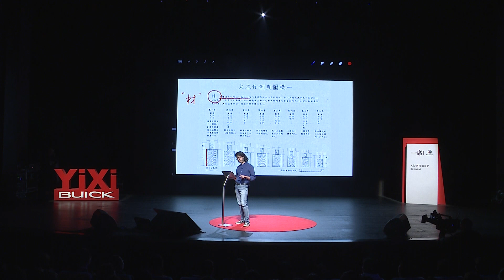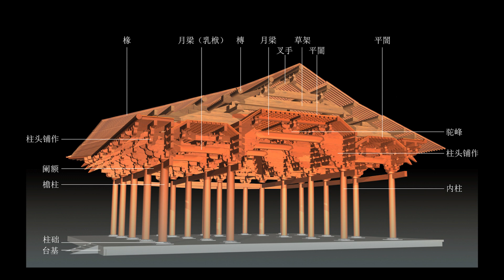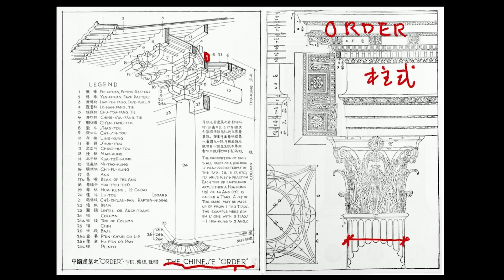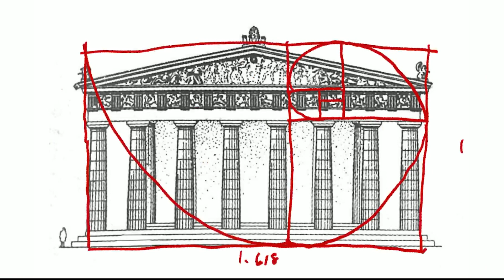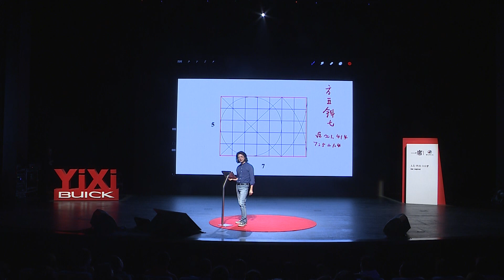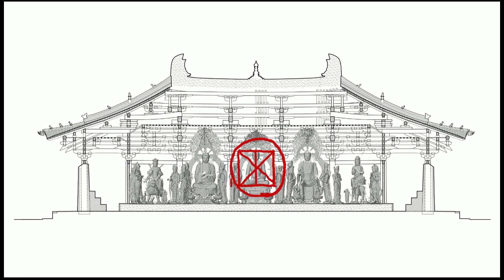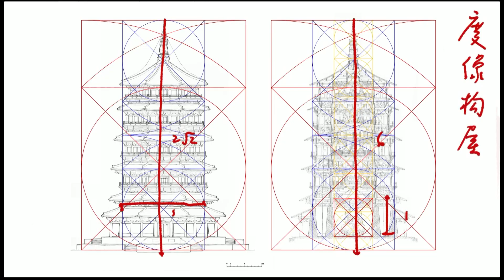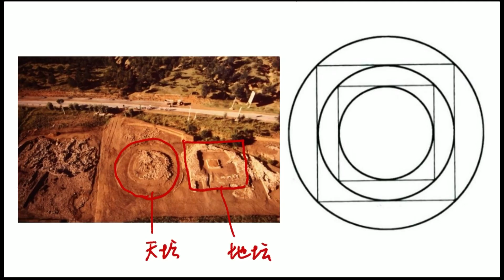【一席】王南：營造密碼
王南，清華大學建築學院青年教師。王南治學興趣的轉變發生在大學三年級，那時他讀到梁思成先生的《中國建築史》，於是從一心一意想成為建築名家轉向對中國古建築的無限嚮往。他和三位同學一起組織「新營造學社」，重走三四十年代營造學社考察路線，每到一處，白天測繪，晚上讀前輩們的調查報告，開啟了對中國古建築的研究。
2013年起，王南開始在《讀庫》連載「建築史詩」系列文章，用普通讀者能看明白的文字條分縷析地介紹中外經典建築史蹟。這次演講，他將以梁思成及中國營造學社同仁「破譯」北宋《營造法式》為線索，結合自己研究中的新發現，來呈現中國唐、宋、遼、金建築之洋洋大觀。
「所以如果我們把西方的傑作和中國的傑作放在一起的時候，就非常清楚了：所謂的黃金分割是西方建築美的密碼，它造成了帕提農神廟一種永恆的和諧；中國古人則用天圓地方的這種觀念來建造出佛光寺大殿這樣的建築，同樣達到了和諧完美的境地。可以說帕提農神廟和佛光寺大殿是中西建築史上美的代言人，它們每個人的身上都帶著自己文化「營造的密碼」。」